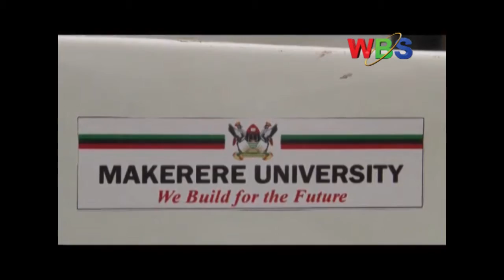Alcohol blamed for High HIV/AIDS prevalence rates Especially in the Northern areas of Gulu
Malende Shafik the monitoring and evaluations Officer at the AIDS Support Organization in Gulu has blamed the HIV/AIDS spread among youth to drunkenness.

Malende while speaking from his office in Gulu town says that according to their research, they have realized that the biggest number of Youth in Gulu get infected with HIV/AIDS because they drink a lot.